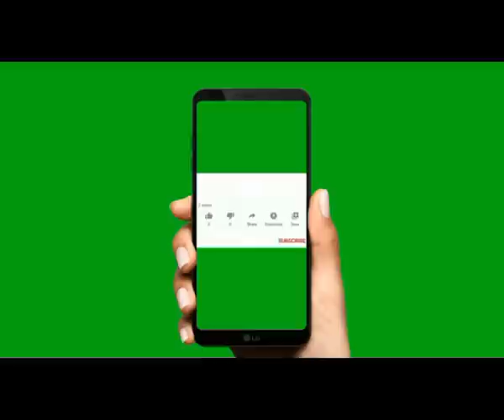మనశాంతి by venu pyramid master